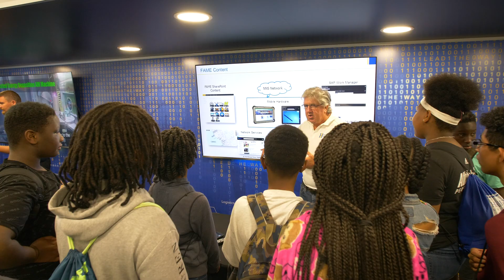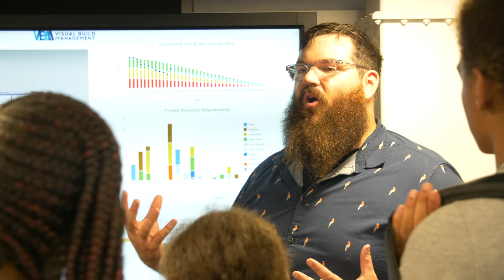Camp Launch: Giving Through William & Mary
Camp Launch is a two-week residential summer program operated by the Center for Gifted Education at the School of Education. The camp immerses high ability seventh and eighth-graders from low-income backgrounds in STEM (science, technology, engineering and math) curriculum, writing and personal development coursework.